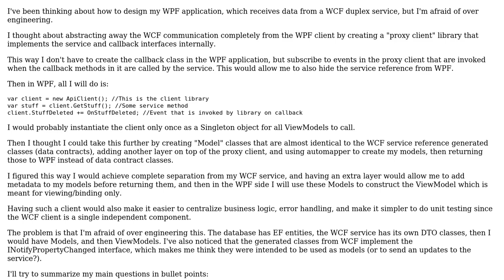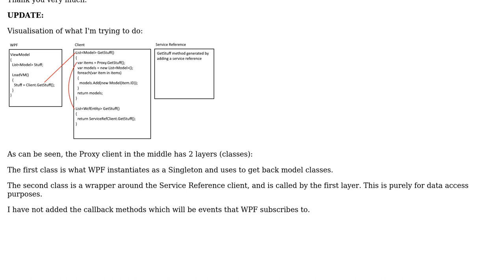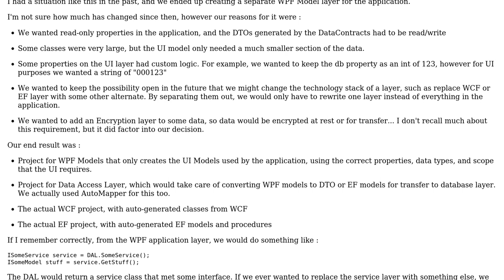Software Engineering: MVVM best practices with WPF client and WCF duplex service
With thanks & praise to God, and with thanks to the many people who have made this project possible! | Content (except music & images) licensed under CC BY-SA | Music | Images & others | With thanks to user Shahin Dohan user Rachel and the Stack Exchange Network Trademarks are property of their respective owners. You are responsible for your own actions.